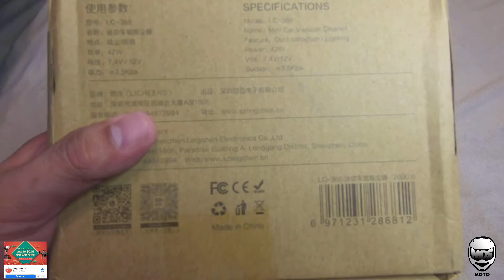MDS MOTO | Banggood | Portable Mini Vacuum Cleaner | Less than 1K Pesos | Worth it ba?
Yow mga Swer!
It's like the other mainstream E-commerce
Check our latest vlog regarding with Mini Vacuum cleaner
Maybe this is the best vacuum for our car specially to those na hindi lagi nag papa carwash. It can help our car clean, dust free. We can also use this on our house. Chargeable and Portable, Small but yet powerful.

Please like Banggood SEA FB page. They have promo this month please like their FB Page to be updated on the promo :

Equipment :
2nd Cam sj cam 4k wifi
Ls2 Helmet
Boya mic

If you want to order my Riding jersey you can visit my fb page and leave a message or message @at6 clothing :

Thank you mga Swer sa support!